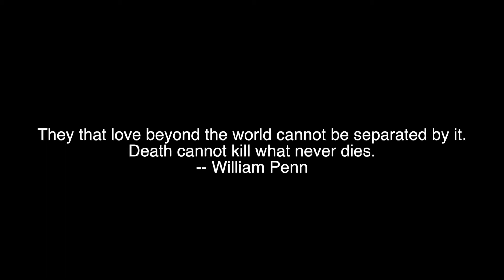Song to the Siren by This Mortal Coil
The xtras for this video.